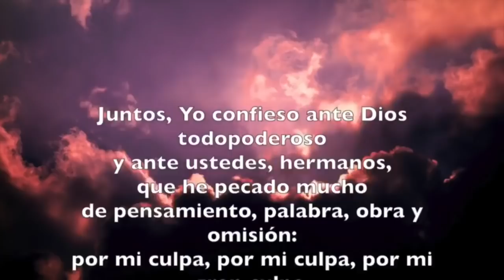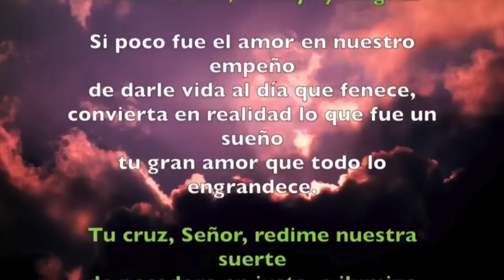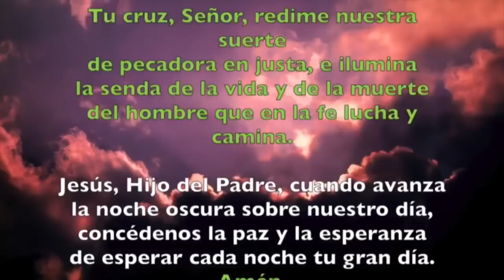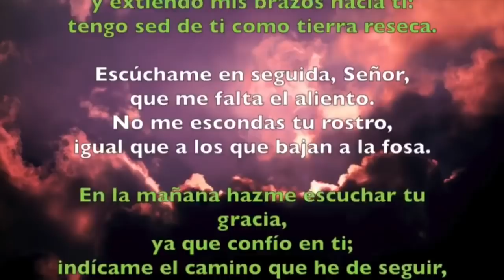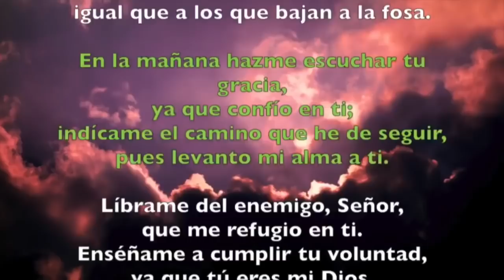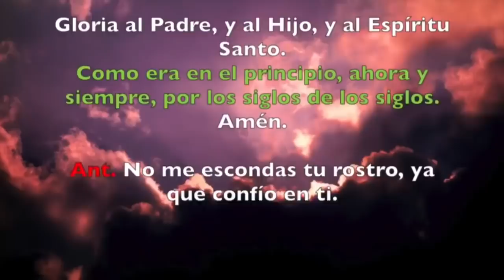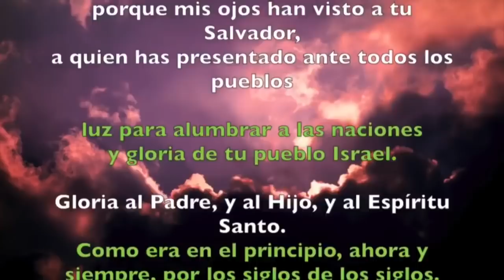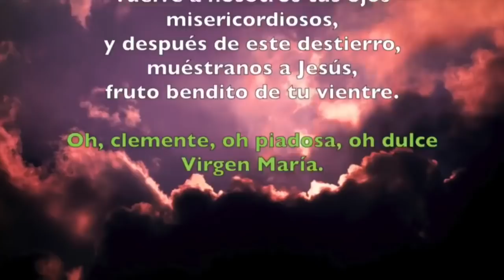Oración de la noche (Completas) MARTES 14 DE ENERO 2020 | Padre Sam | Producción Crisol